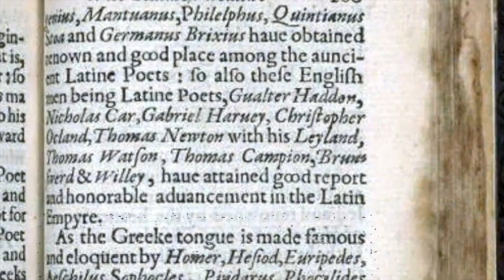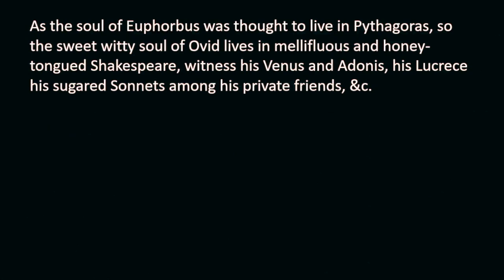🧑‍🎓So who was this man Shakespeare? What do we really know about him? Quite a lot, as it turns out!👀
A very brief introduction to what we know about William Shakespeare from contemporary sources.